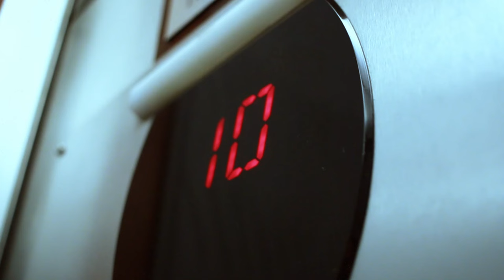12 03 23 short clip